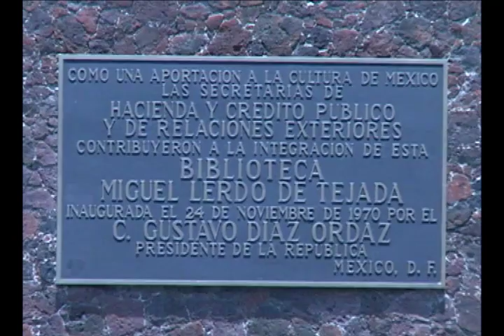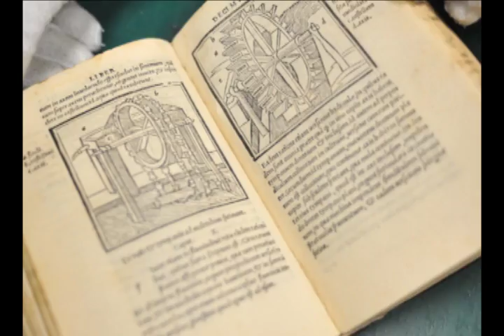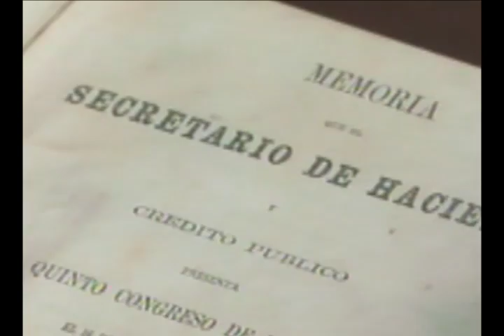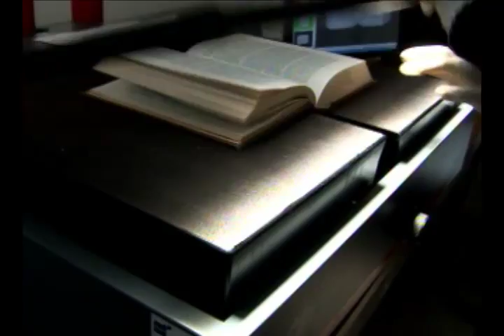Biblioteca Miguel Lerdo de Tejada: arte, libros e historia en el corazón de México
Documental sobre la Biblioteca Miguel Lerdo de Tejada, recinto que resguarda la historia económica y política de México, y que alberga una profunda tradición cultural y artística.